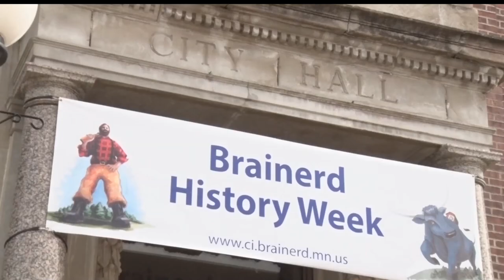Brainerd In The Running For Next Season Of "Small Business Revolution - Main Street"